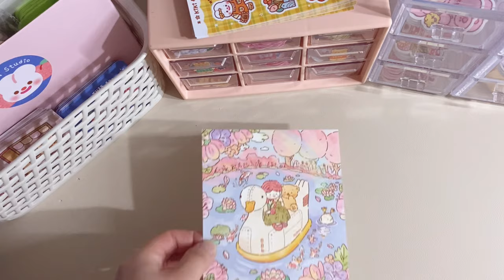[asmr] packing orders, no music, no talk 🌸cute Korean sticker shop based in the UK🌸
Hi ₍˄·͈༝·͈˄₎◞ ̑̑ෆ⃛  This is kiki studio.
I’m a Korean illustrator who runs a small stationery shop in England🇰🇷🇬🇧
I made a second packing orders video.